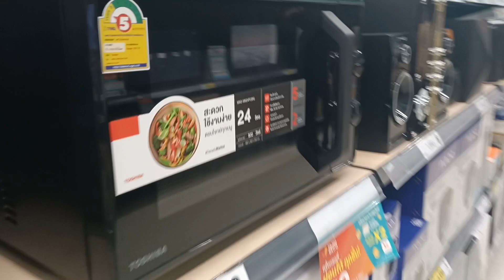เดินตลาดสดข้าวของน่าซื้อมากๆได้ของมาเต็มรถอีกแล้ว